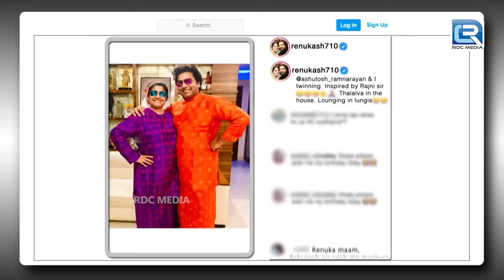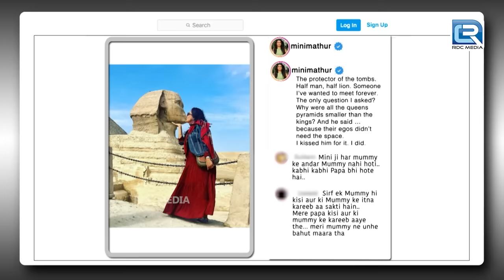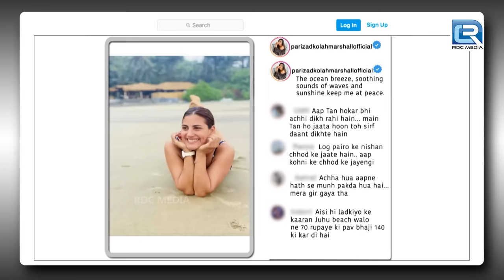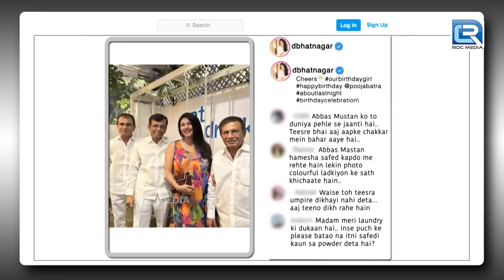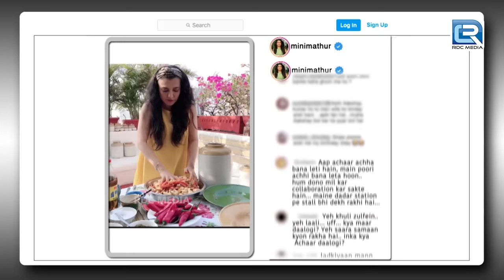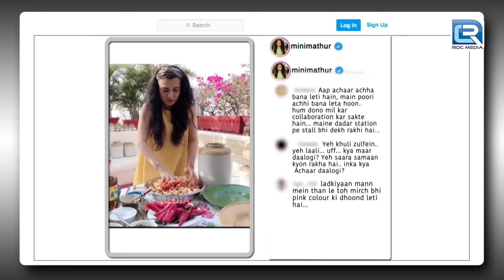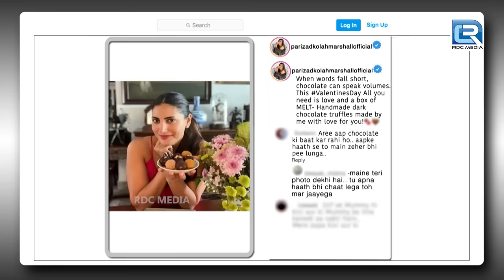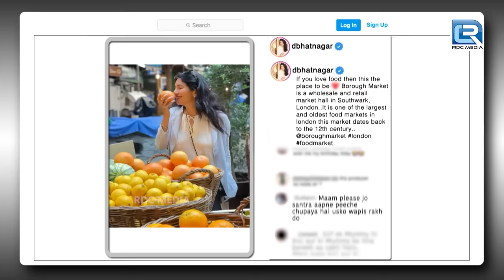Kapil तुम बहुत अच्छे लग रहे हो, मेरी Mummy तैयार है | The Kapil Sharma Show S2 | Full Episode